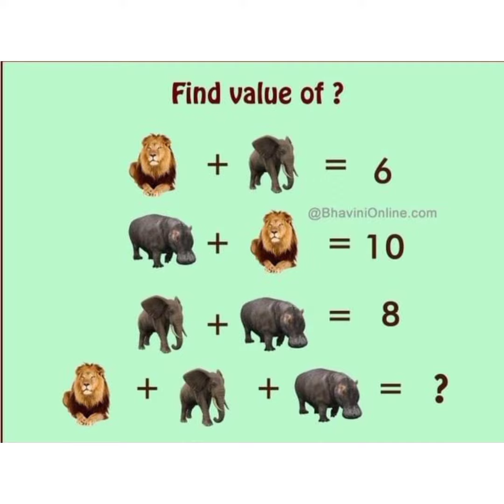Math Puzzle = Gcash Question #4 | May 3, 2022